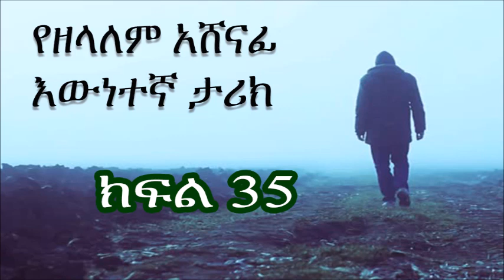የዘላለም አሸናፊ እውነተኛ ታሪክ ክፍል 35 Zelalem Ashenafi's true story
Ethiopian: የዘላለም አሸናፊ እውነተኛ ታሪክ ክፍል 35 Zelalem Ashenafi's true story